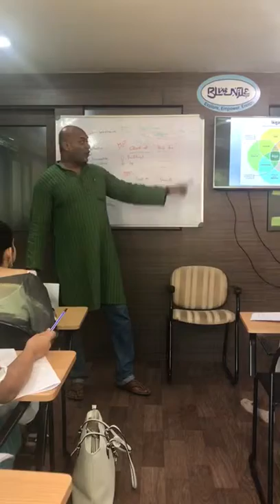Eshwar Sundaresan: Motivation: a glimpse of Ikigai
An explanation of how motivation is linked to a powerful Japanese concept that lies at the intersection of four aspects:
1) What we love doing
2) What we are good at
3) What we can be paid for
4) What we are passionate about